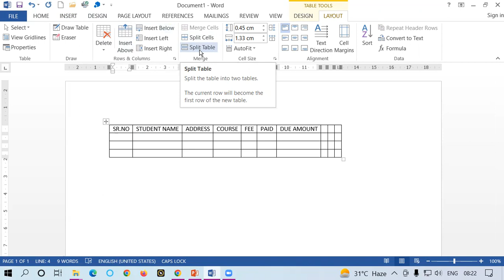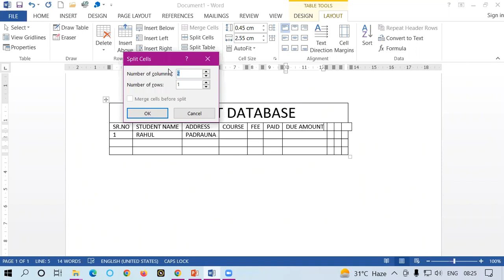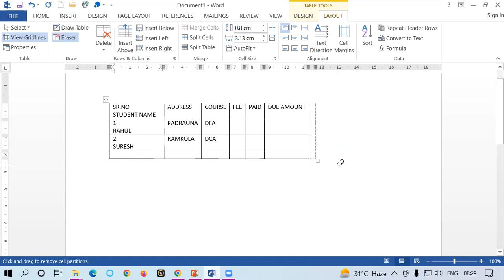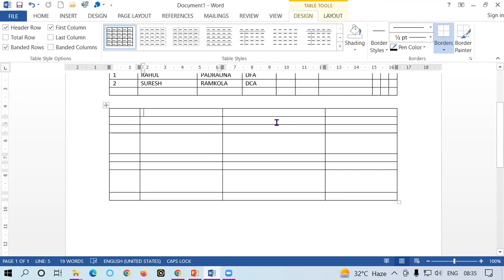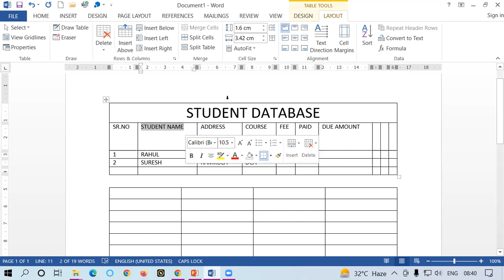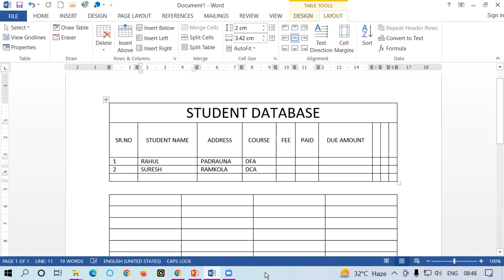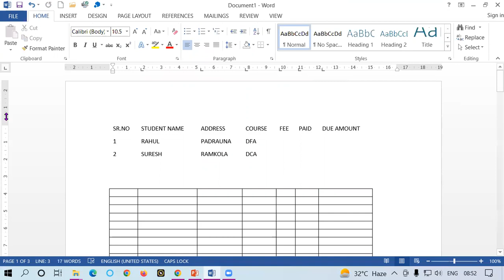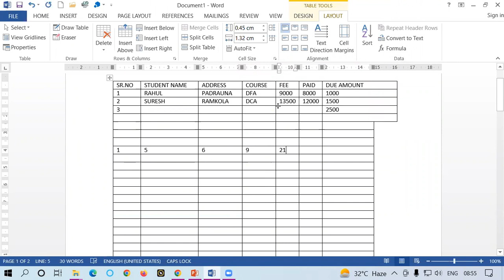How to use Tables Group in MS Word